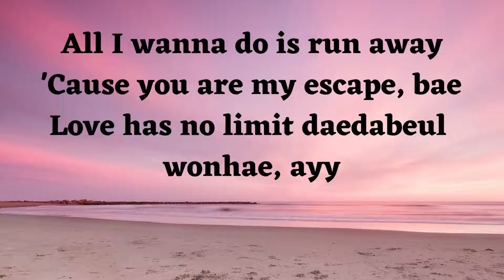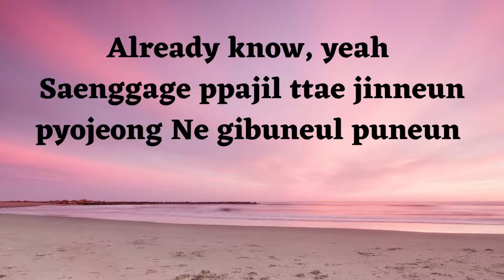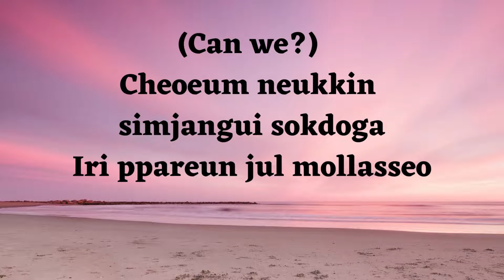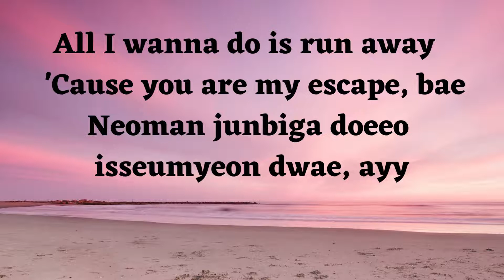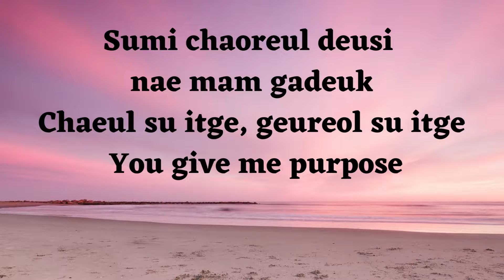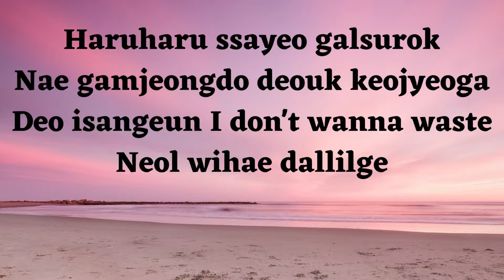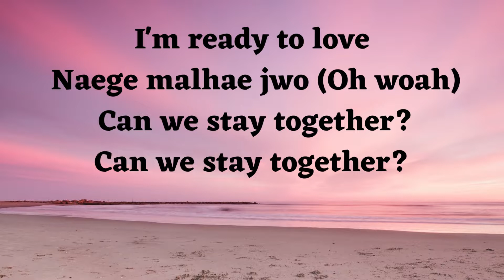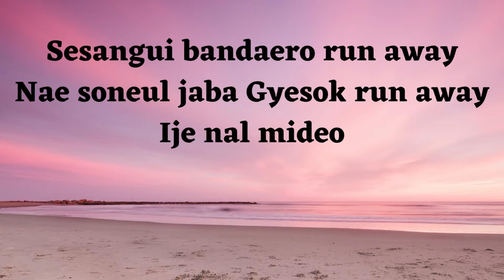READY TO LOVE - SEVENTEEN LYRICS